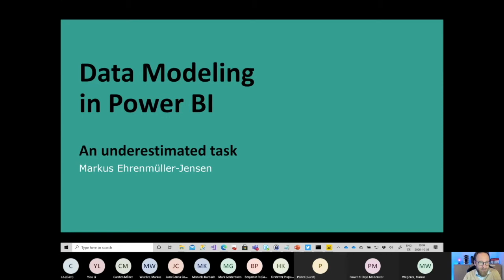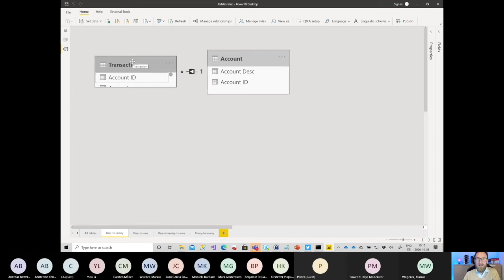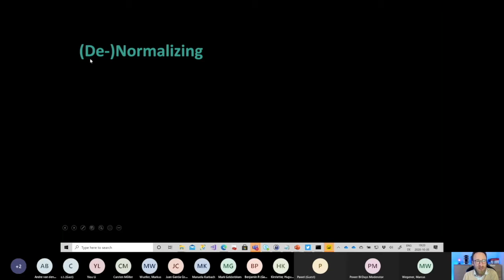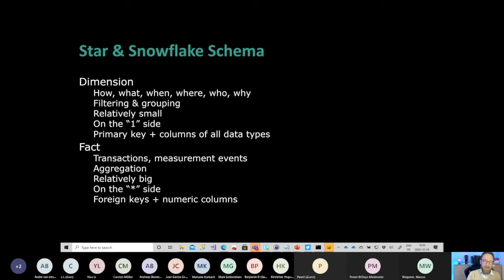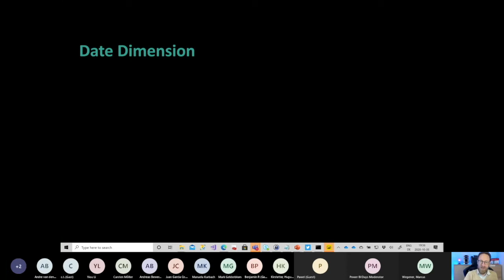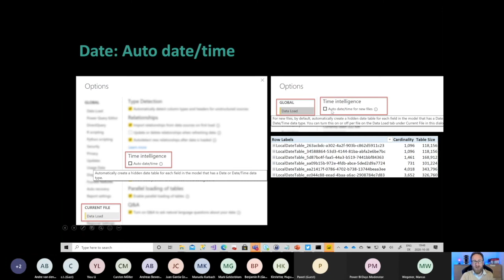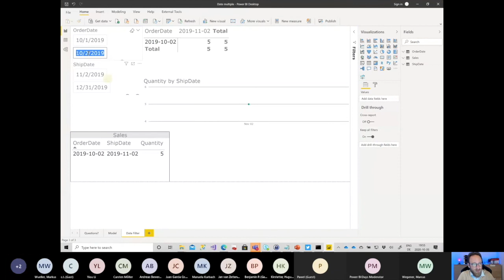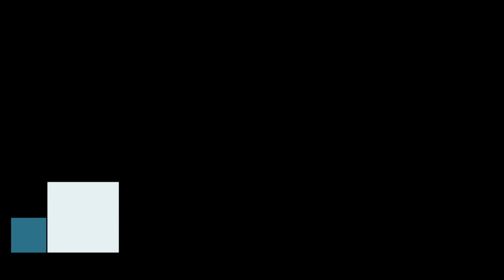Power Break with Markus - Daten modellieren wie ein Star (Power BI)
Slides:
Daten Modellieren wie ein Star
Power BI ist ein Self-Service Business Intelligenz Werkzeug und versteckt daher so manche Komplexität vor dem Benutzer. Wenn es um Performance, aber auch die richtigen Berechnungen geht, sollte man sich aber Zeit für die Modellierung der Tabellen und deren Beziehungen nehmen. In dieser Session machen wir genau das. Wir finden Antworten auf die Fragen: Warum sollte ich mir Gedanken über das Datenodell machen? Welche Art von Beziehungen gibt es? Wie wirken sich diese auf die Performance aus? Warum ist Redundanz (k)eine schlechte Sache?